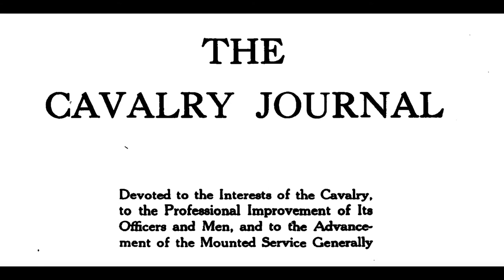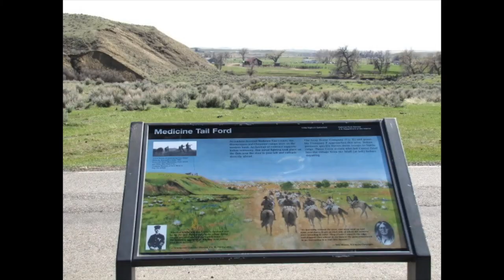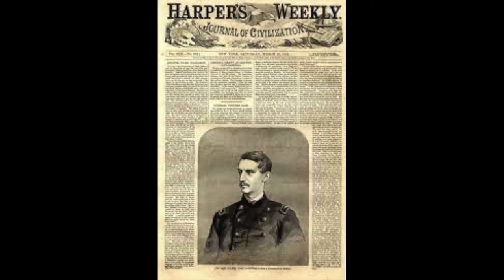Episode 38: "The Boy Generals": An interview with author Adolfo Ovies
Al Ovies drops by to discuss the early careers of George Custer and Wesley Merritt, their burgeoning rivalry and its imapct on the cavalry of the Army of the Potomac during the American Civil War. Al's book "The Boy Generals: George Custer, Wesley Merrit and the Cavalry of the Army of the Potomac" is available from Savas Beatie Publishing.